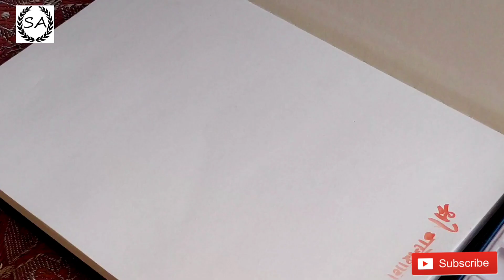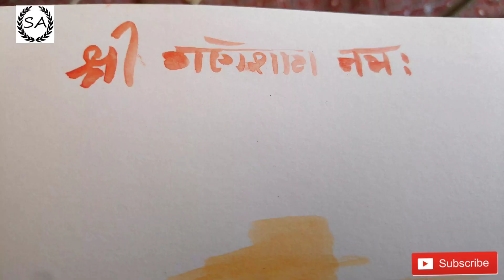Cute Bal Ganesha | Lord Ganesha Painting | Watercolour Cake Painting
हेलो दोस्तों

यह पेंटिंग वाटर कलर केक से बनाई गई है और बहुत ही सिंपल पेंटिंग बनाई है। जो लोग पेंटिंग की शुरुआत कर रहे हैं उनके लिए यह बेस्ट उदाहरण है।